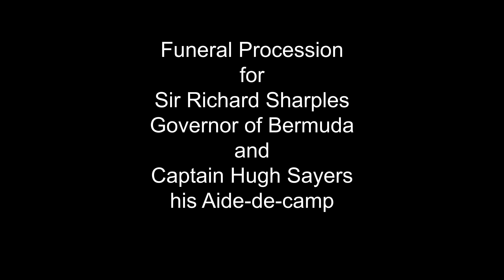Sir Richard Sharples & Captain Hugh Sayers Funeral Procession on Front Street Bermuda, March 16 1973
On March 10th 1973, Governor Sir Richard Sharples, Captain Hugh Sayers, aide-de-camp, and the Governor's Great Dane, Horsa were assassinated on the grounds of Government House.
It was a sorrowful chapter in the Islands history.
The Governor's coffin was borne by officers of the Bermuda Regiment, and Sayers' by a party from the Welsh Guards. The coffins were carried atop 25-pounder field guns of the Bermuda Regiment, to the frigate HMS Sirius, The ship's Royal Marines provided an honor guard on the flight deck.
HMS Sirius conveyed the bodies from Hamilton to St. George's, where they were interred at St. Peter's Church.

An unnamed Bermudian poet wrote this for Lady Sharples

On beach and ocean shines Bermuda's sun,
But violence and evil cast their gloom
Even where perfumed oleanders bloom:
Even where sales are leaning on the wind.

A light has been extinguished in our midst.
In shame and grief Bermuda bows her head.
Could kindness and brotherhood be dead
Where golden kiskadees and blue birds sing?